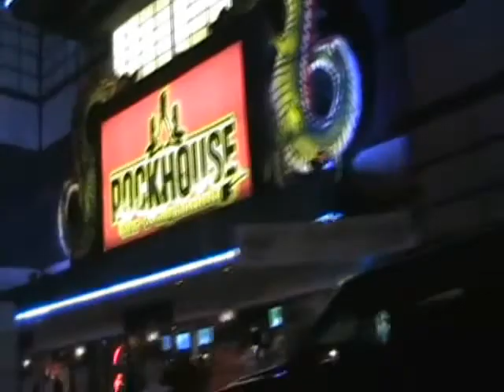Road to Vegas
We drove all the way to Vegas for my nephews wedding. There are a lot of really cool things to see on the road to Vegas.